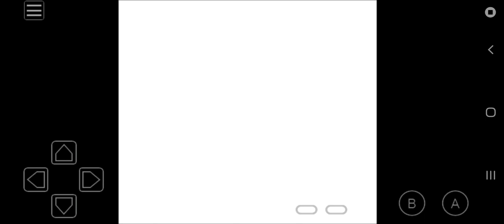I Won My first Gym Battle in Pokemon Yellow by The Game World